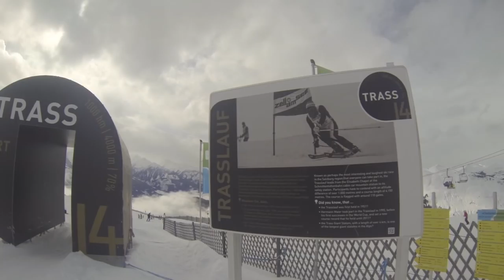AUSTRIA VLOG OSA II & NILSI SÜNNA